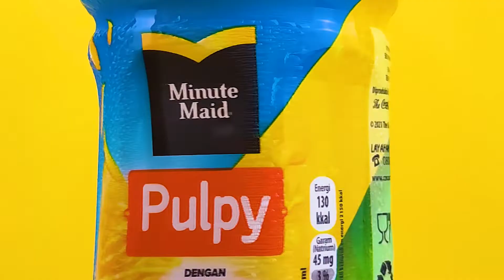Cara Bikin Video Produk/Iklan Pakai HP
oke ini adalah BTS dari video yang saya buat minggu lalu. Bagi kawan-kawan ada produk kalian yang ingin di foto dan video silahkan DM ke IG saya, gratis kok kawan2 kawan cukup kirim produk kalian ke saya dan akan saya foto dan saya kirim filenya ke kawan.

Taggar